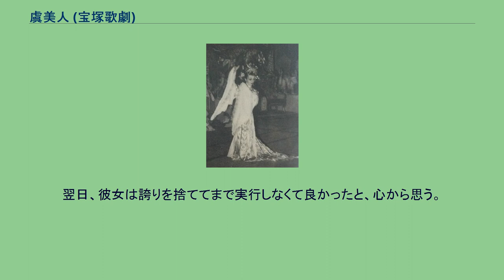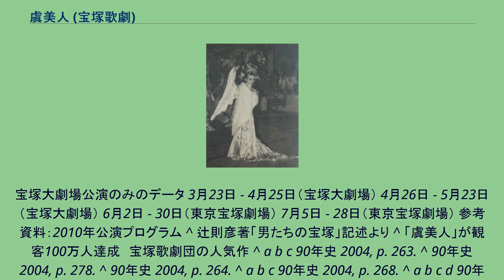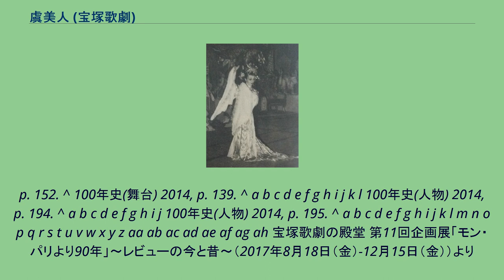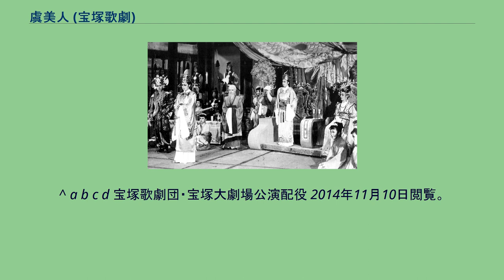虞美人 (宝塚歌劇)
1951年8月、星組による初演、鴻門の会の場。
虞美人（ぐびじん）は、長與善郎の戯曲『項羽と劉邦』を原作とした、宝塚歌劇団のミュージカル作品。
脚本・演出は白井鐵造版、木村信司版がある。
1951年の初演にて、虞美人を演ずる南悠子。
1951年（昭和26年）8月に宝塚大劇場で初演された。
宝塚歌劇団にとって、初の一本立て（二幕）作品。
3ヶ月連続のロングランを続け、実に30万人もの観客を動員し、宝塚史上有数のヒット作となった。
宝塚ファン以外にも支持され作家の坂口安吾は、文芸春秋1951年10月号で「ああいう大舞台で項羽と劉邦が巨人のような大きさでグッと見物人にのしかかるようにならないと、本當の大舞台とは申されない。(中略)春日野や神代の現す男性には気品がある。」と評価した。
1950年（昭和25年）から翌年にかけ、相次いでスター（淡島千景、乙羽信子、久慈あさみ、越路吹雪）が退団したが、この「虞美人」を契機に宝塚ブームが起こり、危機を脱した。
観客動員数はその後の再演と合わせて、345回公演で93万9100人を動員した。
2010年（平成22年）に、木村信司により、新脚本・楽曲などによる新演出バージョンが上演され、2010年3月29日には、観客動員数が100万人を突破した。
1974年の上演をもとに記述している。
第一幕 紀元前3世紀の中国、秦の皇帝の圧政に人々は苦しんでいた。
貧しい韓信に同情した桃娘は、乳母に食事を持たせ、二人は親しくなる。
韓信の股くぐりの故事に見られる様に、韓信の非凡さを見抜いた范増は、項羽に彼を重用するよう進言するが受け入れられず、やがて韓信は劉邦の軍師となった。
会稽の大守・殷通は項羽と項梁を自邸に招き、皇帝に対して決起するよう相談するが、殷通の家臣・鐘離昧の策略により項羽は殷通を殺害してしまう。
鐘離昧は軍勢もろとも項羽に忠誠を誓う。
桃娘は父が殺害されたことに、激しい憎しみの心を燃やす。
虞姫が項羽のもとに迎えられるとき、彼女を恋慕する王陵は項羽の暗殺を試みるが失敗し死亡する。
劉邦は咸陽へ向かって出陣するが、彼の身を案じた妃の呂妃は、踊り子・梅蘭となっていた桃娘を探し出し、少年に変装させて項羽の館に送り込む。
項羽は民衆に人気のある劉邦を殺害するため自陣に招くが、桃娘らの妨害によって失敗する。
第二幕 項羽は天下は長くないと、かつて彼の滅ぼした亡霊達に諭される悪夢を見ていた。
人望を失った彼からは将軍達はまたひとりと去っていったが、虞姫は優しくなぐさめる。
項羽の軍師・范増は、劉邦らの妻子を人質にとる作戦を実行するが、かえって彼らの士気を高めるだけだった。
九里山の戦いは鐘離昧の造反によって、劉邦・韓信の狙い通りに展開した。
韓信は鐘に褒美として死を与えた。
項羽は范増さえも信じられず、彼の進言を無視して突撃を行なおうとするが、范増は項羽をかばって絶命する。
桃娘は韓信の妻となり、二人は今の幸福を呂妃に感謝する。
劉邦軍が総攻撃をかける前夜、虞姫は呂妃の館を訪れた。
虞姫は桃娘に夫に総攻撃を延期するよう頼んで欲しいと話す。
そこへ呂妃が現れ、虞姫の落ちぶれた姿を嘲笑し互いに罵りあう。
…しかし、それらは全て虞姫の想像だった。
翌日、彼女は誇りを捨ててまで実行しなくて良かったと、心から思う。
周囲からは懐かしい楚の歌が聞こえ、望郷の念にとらわれた兵士達はまたひとりと脱走していく。
敗北を悟った項羽は虞姫に別れを告げる。
虞姫は剣を持って舞うが、すでに周囲は火に囲まれており、彼女は別れよりも死を選び自害する。
宝塚大劇場公演のみのデータ 3月23日 - 4月25日（宝塚大劇場） 4月26日 - 5月23日（宝塚大劇場） 6月2日 - 30日（東京宝塚劇場） 7月5日 - 28日（東京宝塚劇場） 参考資料：2010年公演プログラム ^ 辻則彦著「男たちの宝塚」記述より ^ 「虞美人」が観客100万人達成　宝塚歌劇団の人気作 ^ a b c 90年史 2004, p. 263. ^ 90年史 2004, p. 278. ^ 90年史 2004, p. 264. ^ a b c 90年史 2004, p. 268. ^ a b c d 90年史 2004, p. 280. ^ a b c d e f g
h 100年史(舞台) 2014, p. 294. ^ a b...